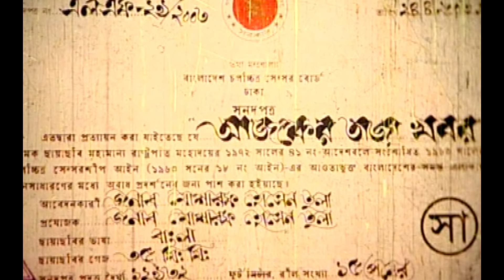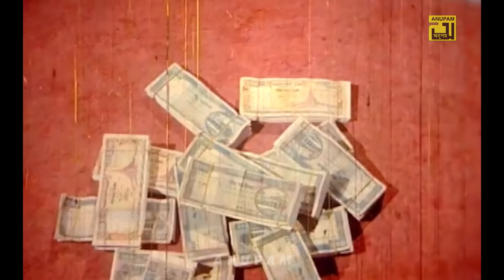Ajker Taza Khobor | আজকের তাজা খবর | Amit Hassan, Poly & Alexander Bo | Bangla Full Movie | Anupam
Watch Bangla Full Movie Ajker Taza Khobor | আজকের তাজা খবর | Exclusively on Anupam Movies.

Movie: Ajker Taza Khobor
Cast: Amit Hassan, Poly, Alexander Bo, Moyuri, Razib & Others.
Director: M.A. Rahim
Producer: Mosharof Hossain Tula
Production: S. M. Films International
Label: Anupam